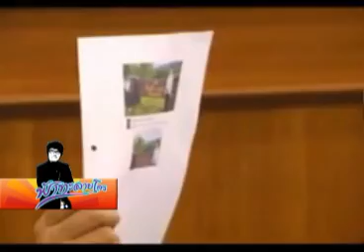ฟ้าทะลายโจร 15 08 56 เบรค2